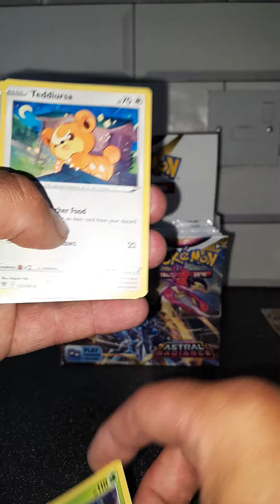🔥 Astrial radiance pack opening. did I just do it again!?!?!?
double pack opening from sword and shield astral radiance pokemon tcg pack opening.

always good to get a double pull.